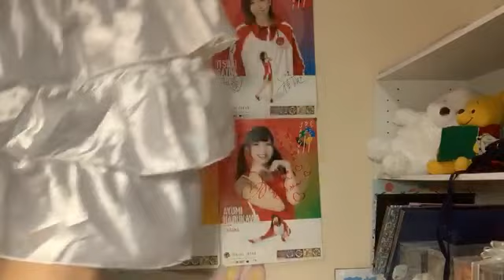shiori bj 2020年09月06日00時21分40秒 藤崎しおり@BANZAI JAPAN山口県